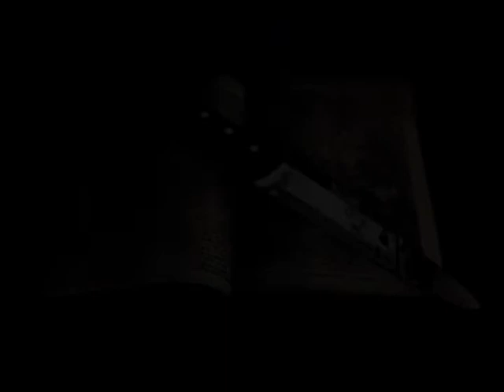Quantivm - Ciega Realidad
Genero/Genre: Ambient